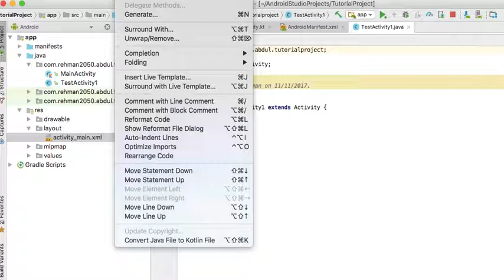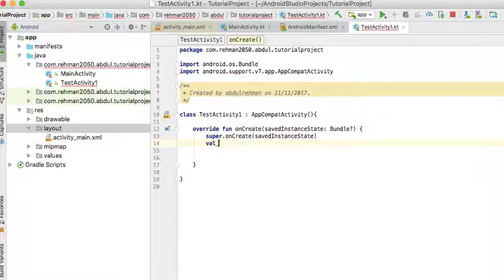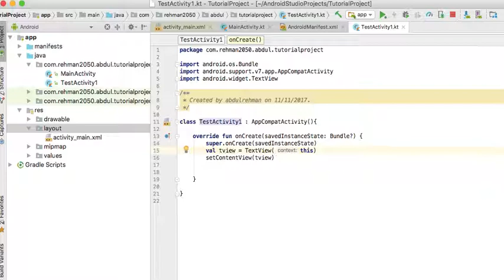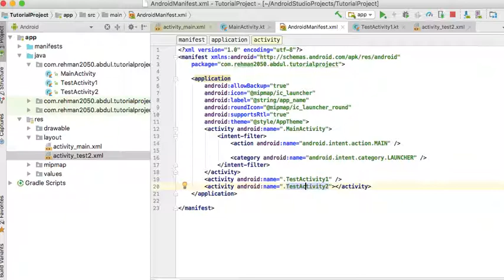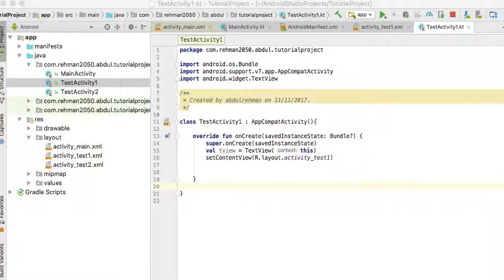Creating an Activity in Android Kotlin Lecture #04 in Hindi Urdu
Creating New Activities in Android Kotlin. In this lecture we had explained how to create new activities in android using Kotlin language. We had explained the way to create activity from scratch. Tutorial is in Urdu/Hindi Language.